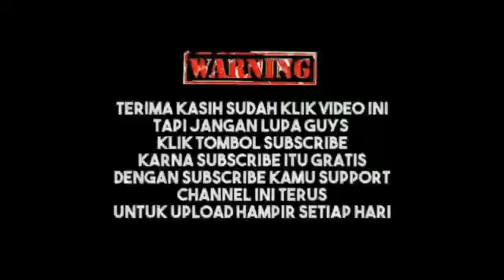mimpi wanita cantik - buya rohbiel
makna mimpi wanita cantik

1001 tafsir mimpi wanita cantik
4d mimpi wanita cantik
buku mimpi 4d wanita cantik
tafsir mimpi 4d wanita cantik